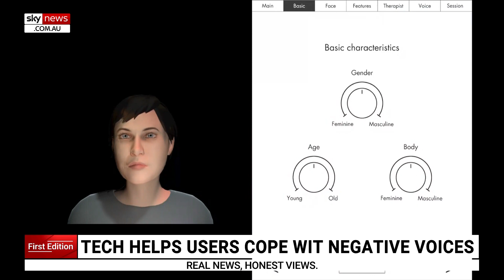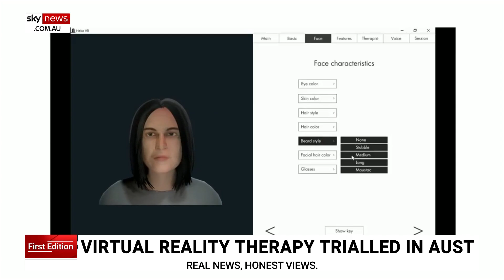New virtual reality therapy being trialled in Australia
Novel new tech is allowing users to control negative voices in their heads through a virtual reality therapy system, which is being trialled in Australia.

Heka VR is not your typical computer program; it’s virtual reality-based software that involves users whose therapist guides them in creating an avatar that resembles the voice in their head.

Made In Denmark for those suffering from schizophrenia and other conditions that prompt hallucinations, it allows users to directly confront the voices torturing them.